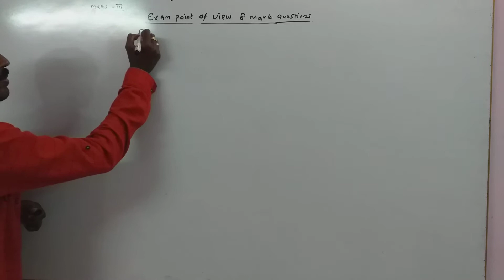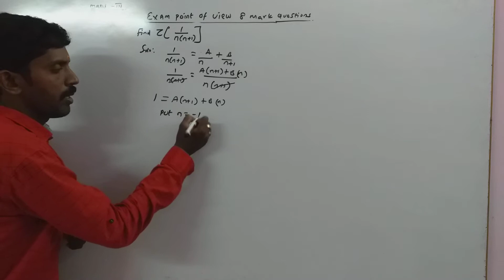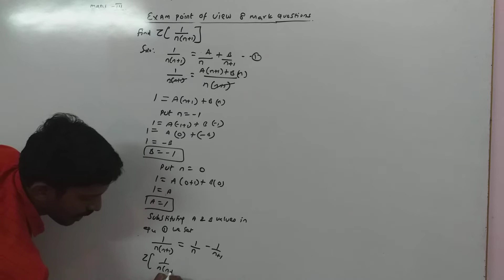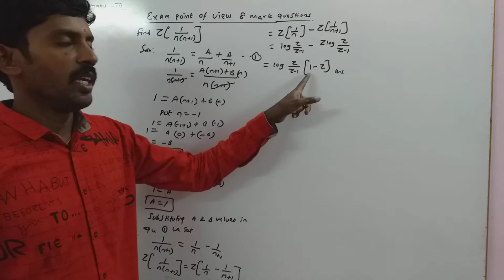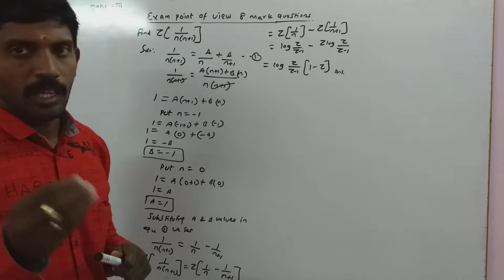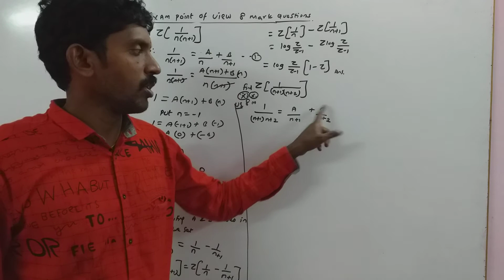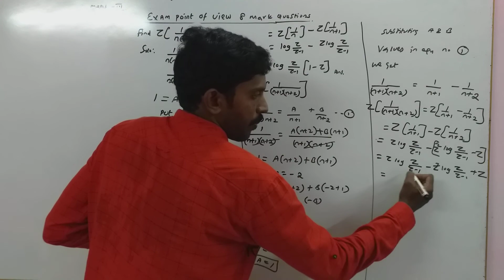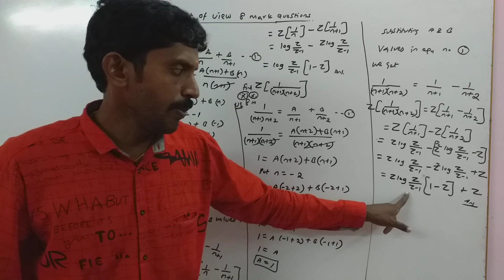Z transform video no 6 ztransform important problem compulsory 8 mark problem in engg maths 3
Important 8 mark problems